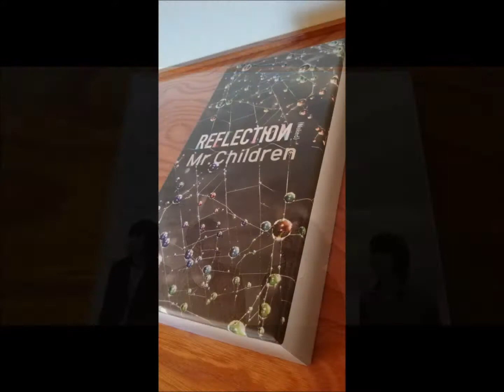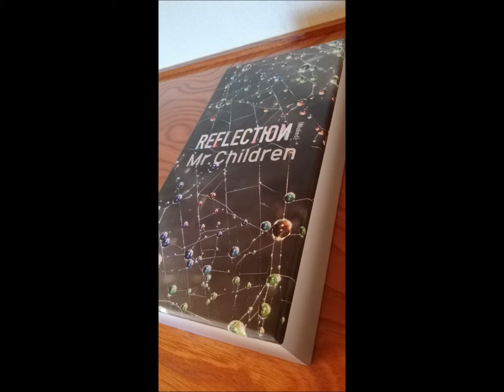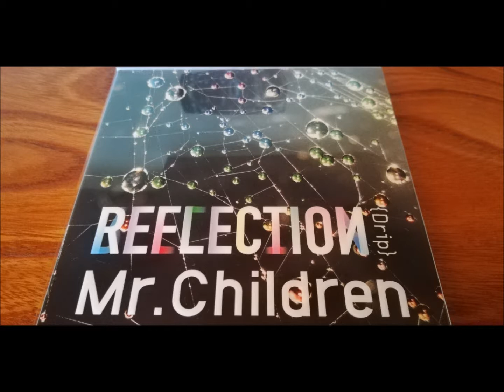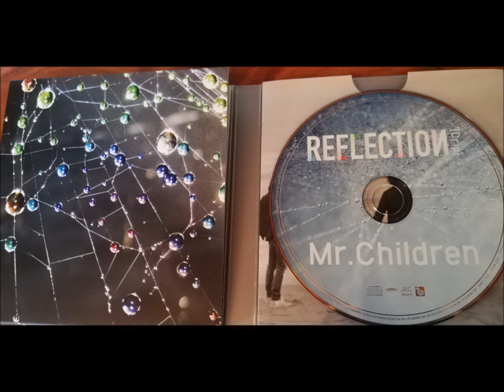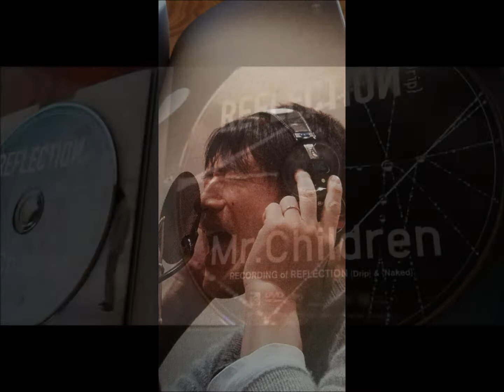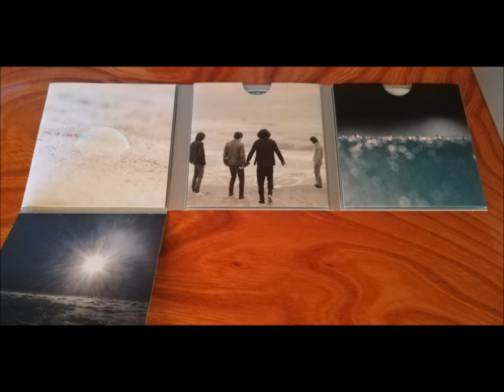【Mr.Children】Starting Over、を語る。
【曲語り】ということで
今回はMr.ChildrenのStarting Overを語ってます。

このアカウントでは虹色映像、虹色音声を並行して
オリジナルを唄ったり、カバー曲を唄ったり
好きな曲を語ったり、マンガの話したり
ゲストと呼んで喋ったり、どっか行ってなんかやったり
好き勝手、ゆる～く続けていきます。